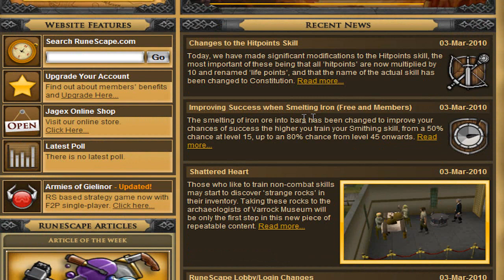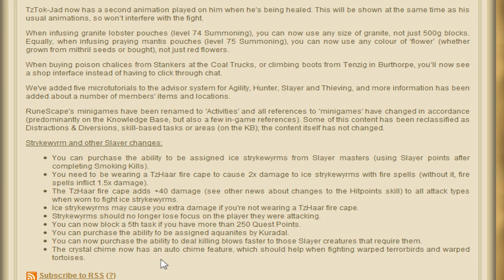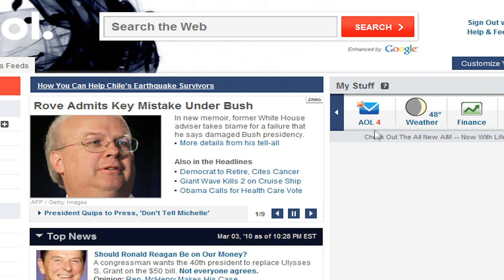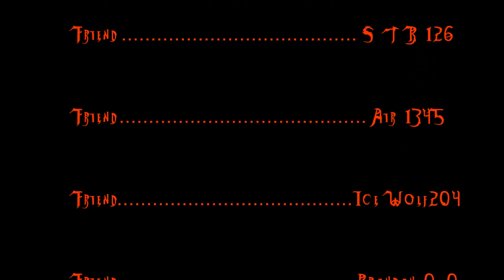[RS] Ccman972's Take on Shattered Heart, RuneScape Lobby/Login,Constitution [COMMENTARY] [HP]